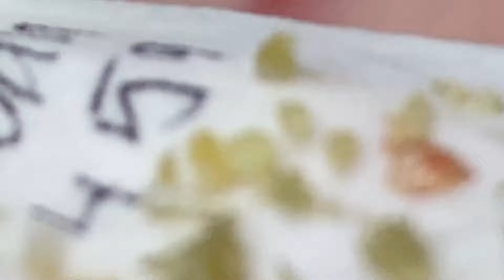𝙐𝙣𝙬𝙞𝙣𝙙 𝙖𝙣𝙙 𝘾𝙡𝙚𝙖𝙣𝙨𝙚 𝙬𝙞𝙩𝙝 𝙩𝙝𝙚𝙨𝙚 𝙁𝙖𝙘𝙞𝙖𝙡 𝙎𝙠𝙞𝙣𝙘𝙖𝙧𝙚 𝙍𝙞𝙩𝙪𝙖𝙡𝙨